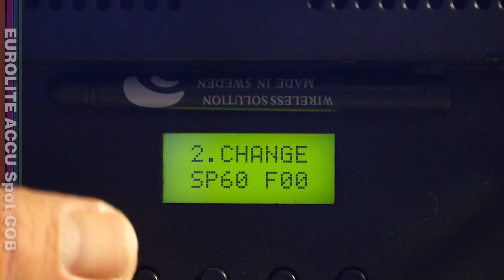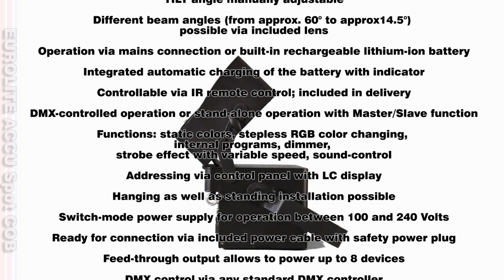EUROLITE AKKU Spot COB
Art.-nr.: 41700570
Battery-powered LED spot with additional lens and IR remote control
¨ Equipped with one 36 W COB LEDs in the colors red, green and blue
¨ With integrated wireless receiver for WDMX operation
¨ Flicker-free projection
¨ For mobile applications - cordless, flexible and versatile
¨ 3 or 5 DMX channels selectable
¨ TILT angle manually adjustable
¨ Different beam angles (from approx. 60° to approx14.5°) possible via included lens
¨ Operation via mains connection or built-in rechargeable lithium-ion battery
¨ Integrated automatic charging of the battery with indicator
¨ Controllable via IR remote control; included in delivery
¨ Functions: static colors, stepless RGB color changing, internal programs, dimmer, strobe effect with variable speed, sound-control
¨ Addressing via control panel with LC display
¨ Hanging as well as standing installation possible
¨ Ready for connection via included power cable with safety power plug
¨ DMX control via any standard DMX controller
LED-Akku-Scheinwerfer mit zusätzlicher Linse und IR-Fernbedienung
¨ Ausgestattet mit einer 36-W-COB-LED in den Farben rot, grün und blau
¨ Mit integriertem Drahtlos-Empfänger für WDMX-Betrieb
¨ Flickerfreie Projektion
¨ Für den mobilen Einsatz - kabellos, flexibel und vielseitig einsetzbar
¨ 3 oder 5 DMX-Kanäle wählbar
¨ Neigungswinkel manuell einstellbar
¨ Änderung des Abstrahlwinkels (von ca. 60° auf ca. 14,5°) durch beiliegende Linse
¨ Betrieb über Netzanschluss oder eingebautem Lithium-Ionen-Akku
¨ Integrierte Ladeautomatik mit Ladeanzeige
¨ Steuerbar über IR Fernbedienung, im Lieferumfang enthalten
¨ DMX-gesteuerter Betrieb oder Standalone-Betrieb mit Master-/Slave-Funktion möglich
¨ Funktionen: statische Farben, stufenlose RGB-Farbmischung, interne Programme, Dimmer, Strobe-Effekt mit variabler Geschwindigkeit, Musiksteuerung
¨ Adressierung und Einstellung über Steuereinheit mit LCD-Anzeige
¨ Hängende als auch stehende Montage möglich
¨ Schaltnetzteiltechnologie für Netzspannung zwischen 100 und 240 Volt
¨ Anschlussfertig über beiliegende Netzanschlussleitung mit Schutzkontaktstecker
¨ Durchschleifausgang zur Spannungsversorgung von bis zu 8 Geräten
¨ DMX512-Steuerung über jeden handelsüblichen DMX-Controller möglich